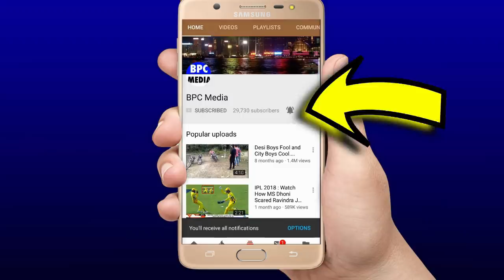देखिये,पहले दिन का खेल तो हुआ रद्द लेकिन Rohit ने शतक ठोक कर ऐसे जीत लिया करोड़ों भारतीयों का दिल